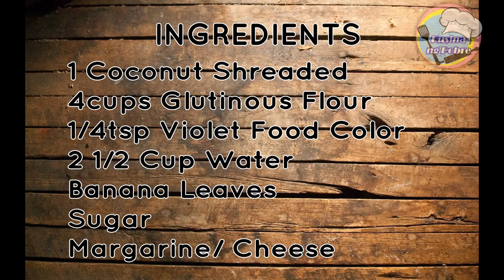EASY WAY OF COOKING PUTO BUMBONG || PUTO BUMBONG IN BANANA LEAVES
Puto bumbong is a Filipino purple rice cake steamed in bamboo tubes. But in this video I'm going to share how it cook easy and quick without using bamboo tubes.
Ingredients:
4 cups Glutinous Flour
2 1/2 cups Water
1/4 tsp Violet Food Coloring
1pc Coconut
Banana Leaf
Margarine
Chesse
sugar